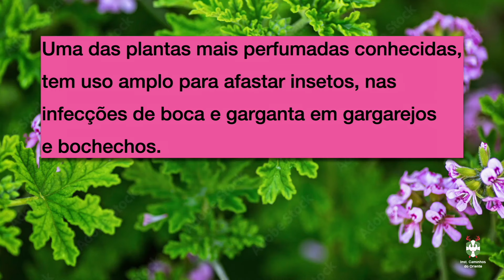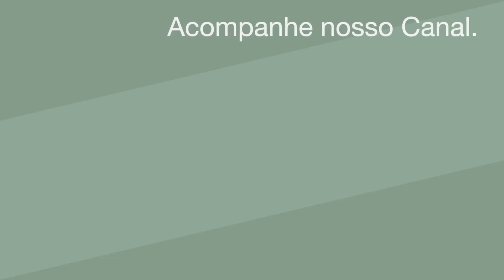264. A Força da Umbanda da Antiga - Será que ela acaba agora? - CC MULTILANGUAGE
Através de uma compilação em texto encontrado na internet, trazemos um conteúdo importante onde discutimos o que a Umbanda mais antiga, de décadas anteriores, tinha em relação a essa que vivemos hoje.
O que perdemos no meio do caminho? Por que a mediunidade está tão consciente nas pessoas? Por que perdemos a magia e a força que nossas entidades tinham ou o que está faltando para que possamos recuperar tudo isso?
Sabemos que a Umbanda vai mudar, conforme nos disse o Caboclo das Sete Encruzilhadas. Mas será que mudaremos... para pior?
Por que, atualmente, só querem ou só incorporam Exus?
Por que a Direita na Umbanda está tão pouco valorizada?
E os nomes e Linhas de Guias que estão sendo perdidas?
Onde está a fé dos médiuns nos Guias que chegam e nos próprios dirigentes?
Vamos discutir todos esses assuntos.
Esse é o Canal do Instituto Caminhos do Oriente, terreiro de Umbanda fundado em 1997 pelos sacerdotes Caril de Xangô e Escritora Míriam Prestes de Oxalá em Viamão (RS).
Somos mais um Canal para quem quer uma Umbanda levada a sério.
VÍDEOS COM CONTEÚDO TOTALMENTE ORIGINAL, baseados em nosso trabalho, sempre às quartas-feiras às 10h.
Uma das maiores bibliotecas virtuais de Umbanda para downloads da internet.
Temos livros de Umbanda e outros gêneros na Amazon e Apple Books impressos e digitais para aquisição, inclusive alguns gratuitos.